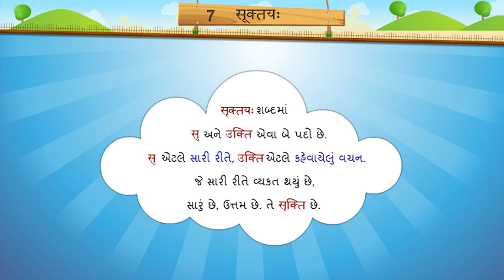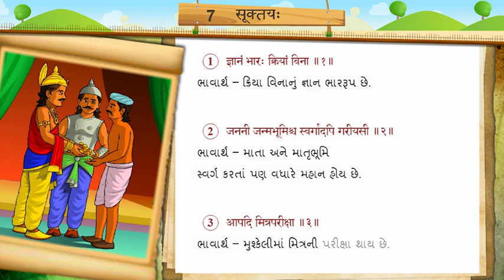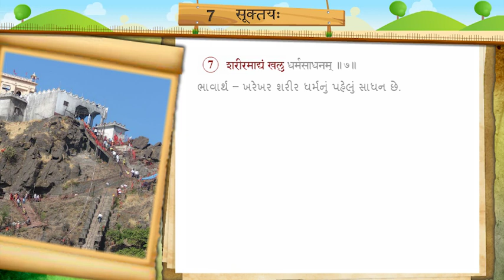ધોરણ-7 | સંસ્કૃત | Unit-7.सूक्तयः | Activity-1_1 Video